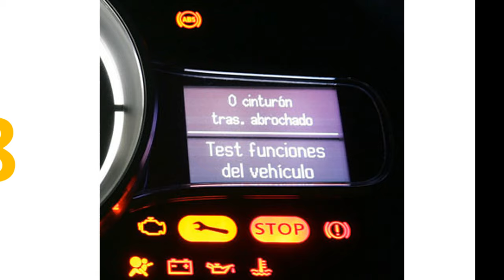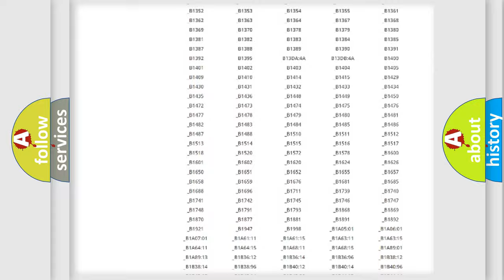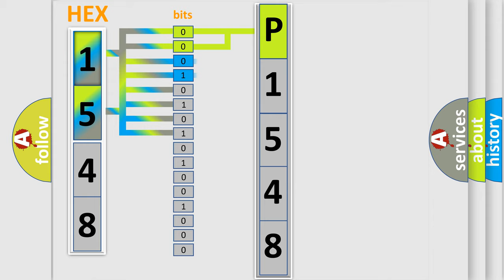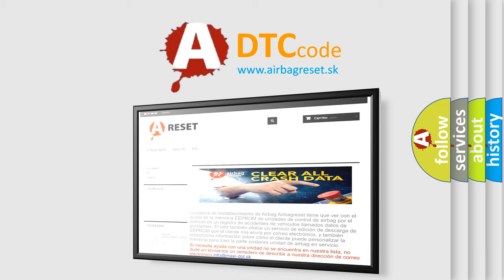DTC Lincoln P1548 Short Explanation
Contents:
0:21 Basic DTC analysis according to OBD2 protocol standard.
1:48 Insight into programming
2:58 A diagnostically understandable description of the Diagnostic Trouble Code
3:05 Basic error definition

Make
Lincoln
Code
P1548
Definition
Tachometer Circuit
Description
The engine speed is greater than 800 RPM  The ignition voltage is between 9-18 volts
Cause
The IPC detects that the engine speed signal circuit does not match the engine speed from the serial data circuitThe above condition is present for at least 5 seconds